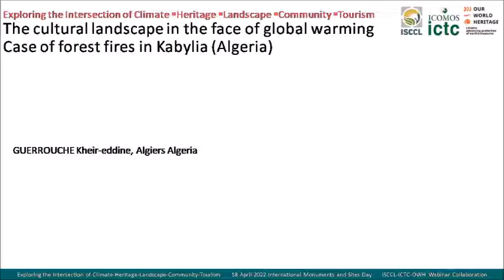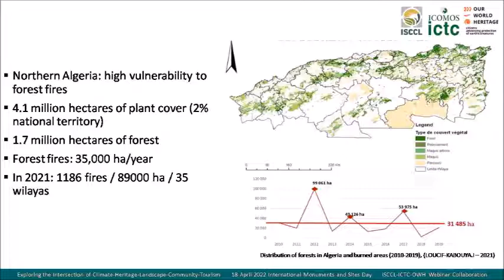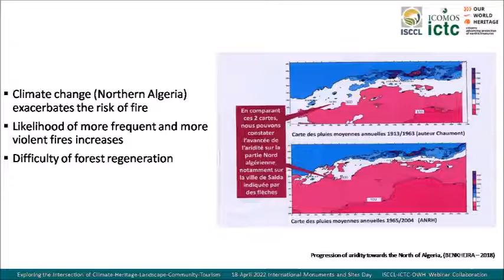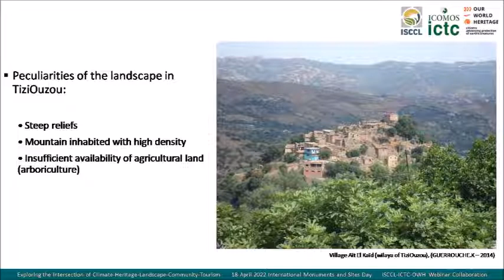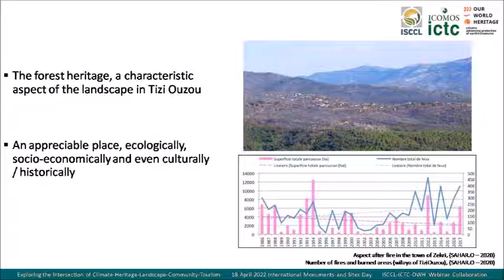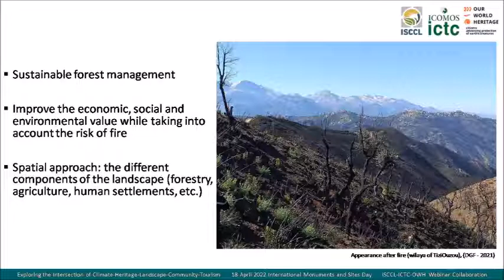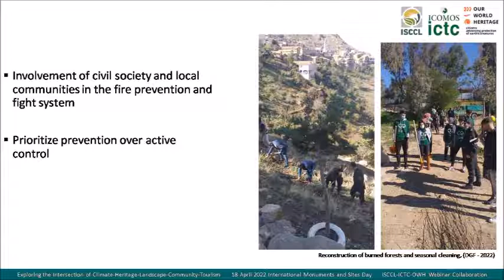Kheir-eddine Guerrouche - Cultural landscape in the face of global warming: forest fires in Kabylia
Kheir-eddine Guerrouche is an Algerian architect, witnessing climate change effects in the periodic catastrophic forest fires in northern Algiers due to rising temperatures, and changing rainfall with 3,000 fires seen each year recently. He will focus on the impacts on the cultural landscape in Kabylie and the approach to fire management.

CLIMATE EMERGENCY AT THE INTERSECTION OF LANDSCAPES, HERITAGE, COMMUNITIES AND TOURISM

The Climate emergency threatens our landscapes everywhere. In this session speakers will make short presentations about heritage sites in relationships to climate, landscape, community and tourism addressing issues, opportunities for resilience and tools for management. They will provide a variety of viewpoints, observations, and solutions to the impacts of the climate emergency through a landscape lens including culture and nature. This webinar took place on April 18th 2022, and is organized in the context of the International Day for Monuments and Sites.